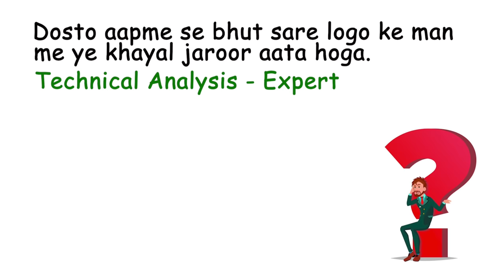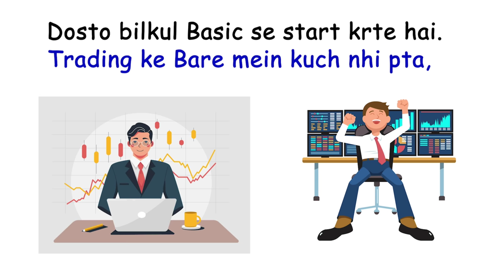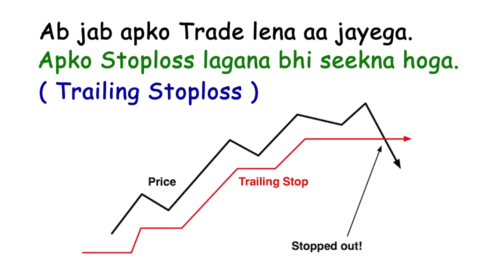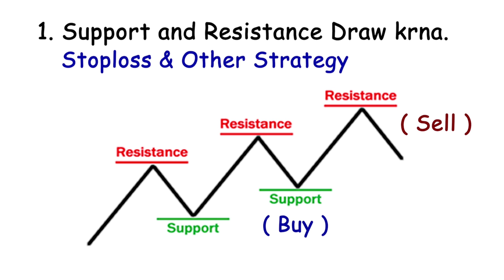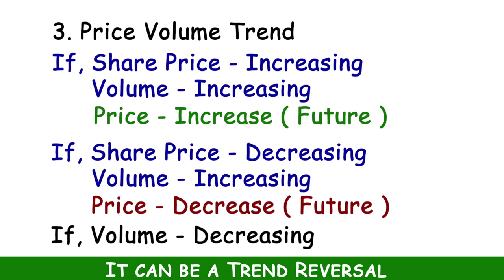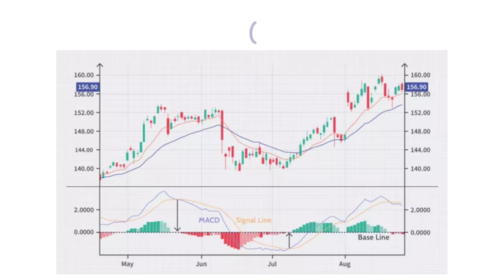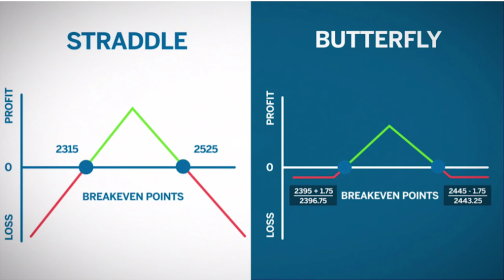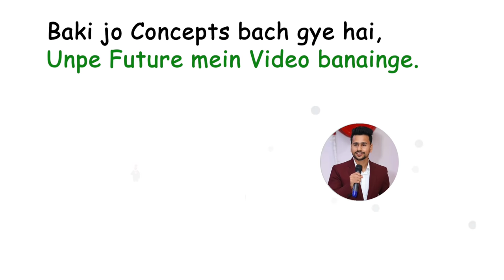Trading Full Course Syllabus | Trading Video | Trading for beginners | Technical analysis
Trading Full Course Syllabus | Trading Video | Trading for beginners | Technical analysis | Intraday & Options Trading

Upstox Demat Account ✅
Important Videos 📹:
Follow me on :
Topic Covered -
Trading Video
Trend trading
best trading indicator
Trading Full Course
Trading for beginners
Live Trading
Intraday Trading
option Trading
option Trading for beginners
Trading
Technical analysis
Swing Trading
trading tutorial
intraday Trading strategies
Trading app
Options trading
Free trading app
New trading app
trading chart patterns book